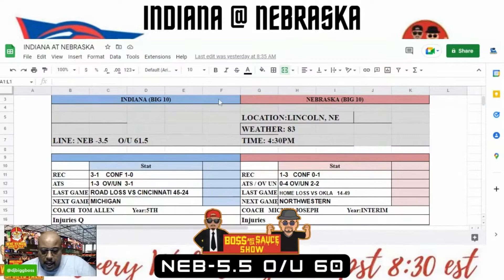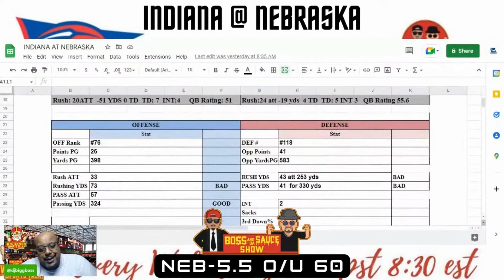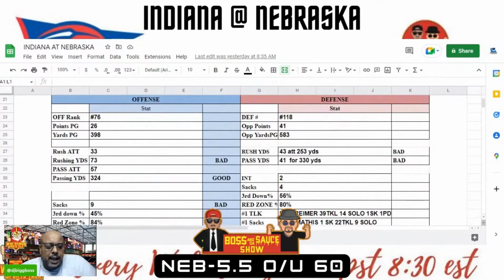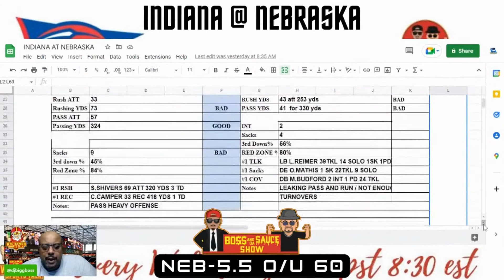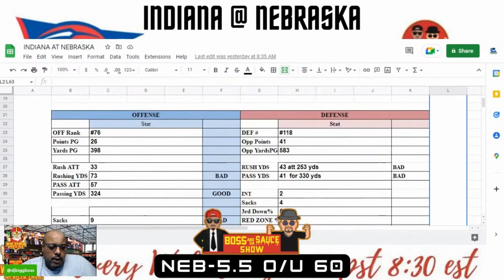INDIANA AT NEBRASKA Predictions Picks on Boss & da Sauce Show freepicks NCAAF Week 5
WhoBanginSportstalk Programing:
Boss and The Sauce Show Every Wednesday 5:30pm pst / 8:30pm EST
Join @BigRagoo62 and @djfrossbite911 as the breakdown a few of each weeks games and put ya on some good picks.

WNBA Picks with @ParlayTeece

Tune in to @Parlay Teece as he picks his spots  sports betting
WNBA 🏀
Link For Jay Money Merch!
Get your "Its us against the Bookies" shirts from our bro NBA Talk with Jay Money

OUR SHOWS!!

WamTalk Wednesdays
Professional Handicapper @trotwam gives his awesome breakdowns, stats, analyst and trends in the NBA. Freepicks Props and Futures

Rambaling and Gambling

Enjoy a fun filled show with our host  Dom rici  and weekly special guest. Join us all seasons as we talk Football. Basketball, Hockey, Baseball, Tennis, Soccer,  Horse Racing, and more..

ABOUT US
Who Bangin Sports Talk
Professional Sports bettor show, committed to providing the best handicapping advice, analyst, opinions, handicapping tools, and free picks. By way of breaking down teams, games, trends, betting strategies, and data giving viewers quality edges useful information and great entertainment. Join us year round for the best of College Football, NFL Football, College Basketball, NBA Basketball, Hockey, Baseball, and Horse Racing.

Twitter:  @BangingWho @djbiggboss @bigragoo62  @TROTWAM @DutchBoyFresh
We encourage all collaborations, questions, and comments.